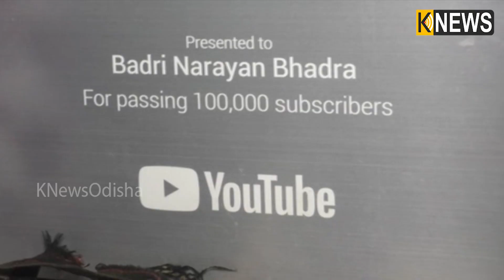ଗାଡ଼ି, ଘୋଡ଼ା, ଟ୍ରଲର, ବସ ଚଢ଼ିବାଠୁ ପଶୁପକ୍ଷୀଙ୍କ ଦାୟୀତ୍ବ ସହ ପାରିବାର ସମ୍ଭାଲୁଛନ୍ତି ବୋହୂ || Knews Odisha